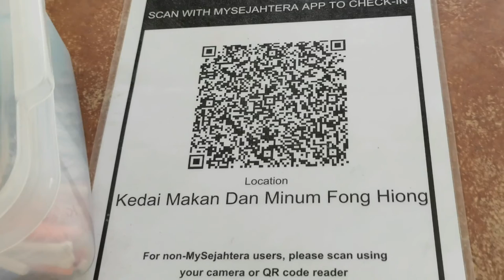TERLEPAS ROADBLOCK ke KOTA MARUDU